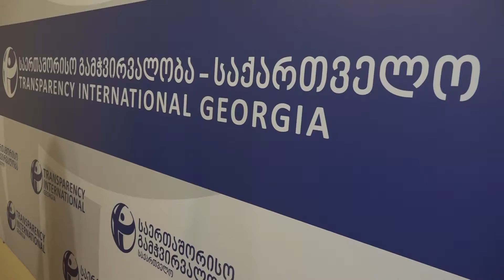პროპორციული საარჩევნო სისტემის მოთხოვნა -ქვეყანაში არსებული პოლიტიკური დღის წესრიგის მთავარი თემაა